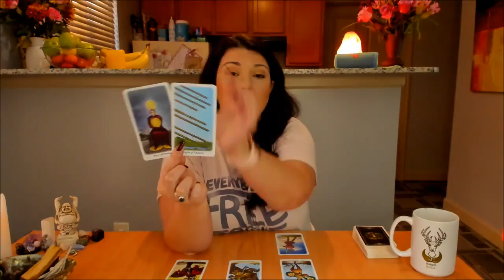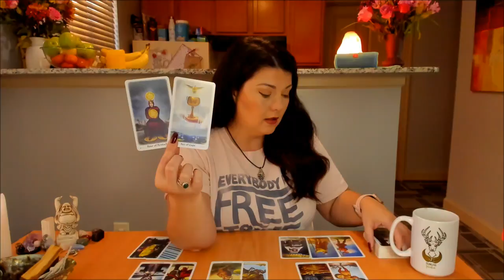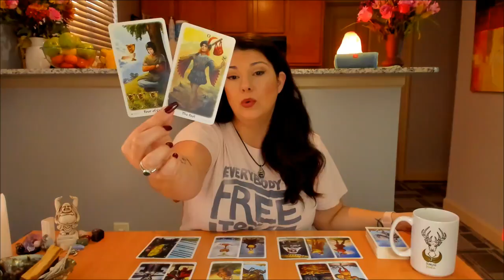Libra New Moon Ritual! Deep Healing, Attracting New! Energy Update 9/27/19